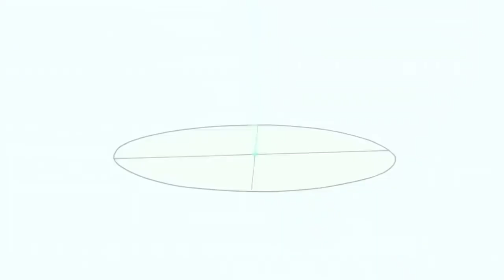Çocuklarınızı Kıyamet Günü'ne Götürün | Powerpuff Girls Türkçe | çizgi film | Cartoon Network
DAHA FAZLA TATİL VİDEOSU İÇİN TIKLAYINIZ | Daha fazla Tatil videosu burada ► Powerpuff Girls'ün diğer videolarını izlemek için tıkla

Şeker, baharat ve hoş olan şeyler, mükemmel küçük kızlar yaratmak için seçilen malzemelerdi ama Profesör Utonium yanlışlıkla karışıma fazladan bir malzeme ekledi - Kimyasal X. Böylece Powerpuff Girls doğmuş oldu. Blossom, Bubbles ve Buttercup hayatlarını, ultra-süper güçlerini kullanarak, suça ve kötülüğün güçlerine karşı savaşmaya adadılar.

Bubbles neşe ve kahkaha kaynağıdır. Bu masum kız, Powerpuff Girls’ün tatlı kalp atışı… Kelimenin tam manasıyla! Hassas, sanatçı ruhlu ve bazen biraz naif. O herkesin içindeki iyiliği görebilir: 15 metre boyunda ateş üfleyen bir canavarın bile! Ama onu küçümseme; aynı canavarı sevimli bir yumrukla alaşağı edebilir.

Blossom, Powerpuff Girls'ü bir arada tutan itici güç! O cesur, akıllı, pozitif ve aynı zamanda vicdanlı. Sağa sola emirler vermeyi bazen biraz abartsa da bunlar, Blossom’ı Powerpuff Girls’ün lideri yapan sebeplerden sadece birkaçı! Kendini serbest bırakma fırsatını asla kaçırmaz - canavarlara haddini bildirme şansını da!

Buttercup, dalaşmak istemeyeceğin bir kız… O Powerpuff Girls’ün kas gücü ve kendi asi ritmine göre ilerliyor. Çetin ceviz bir asi olarak, önce yumruğu atıp, sonra soru soruyor. Bu da ara sıra onun başını belaya sokuyor. Neyse ki, “bela” Buttercup’un en sevdiği kelime!